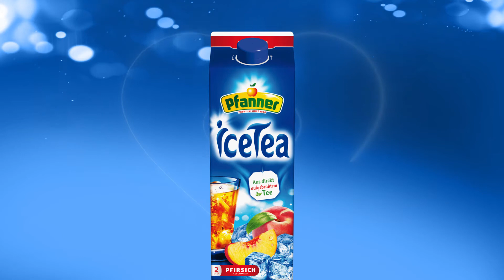Pfanner Eistee - Das Geheimnis von bestem Geschmack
Pfanner legt großen Wert auf Qualität und besten Geschmack. Deshalb wird unser IceTea ausschließlich aus direkt gebrühten Teesorten hergestellt und mit köstlichem Fruchtsaft verfeinert.